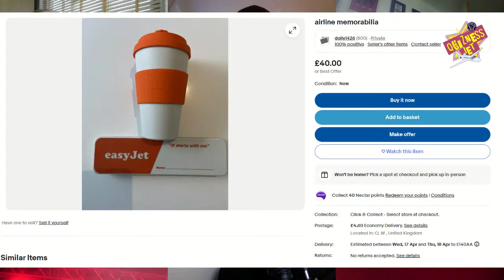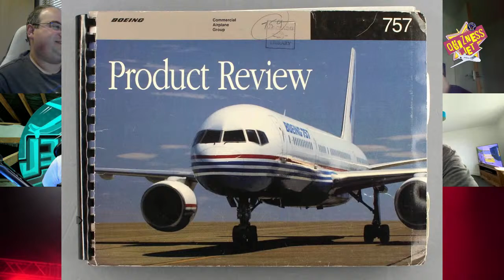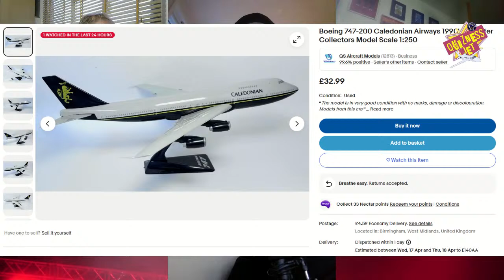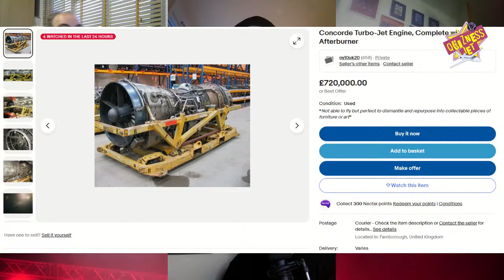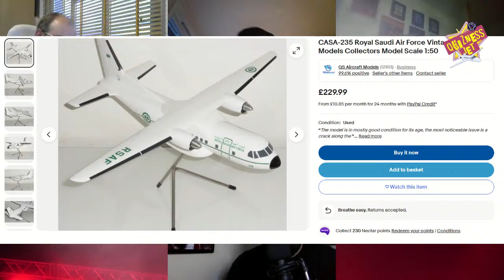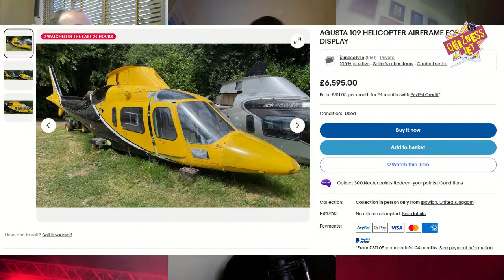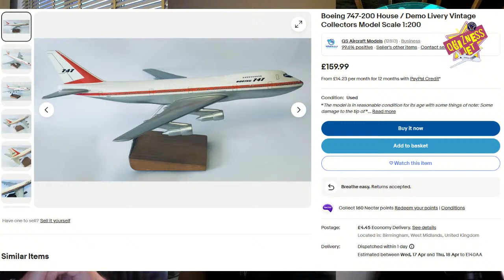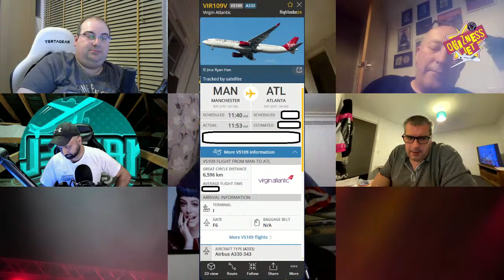🟢 QUIZNESS JET 17 | London Planespotting v Darren v Nabeel Games v Jack v Ian v Wayne v Rob!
Welcome to Quizness Jet! The game show that tests your aviation brain against other avgeeks to see if you can be the Quizness jet champion!

On tonight's show, current champion Lewis from London Planespotting defends against Jack Rolls, Ian Hartley, Darren Smith, Nabeel Games, team member Wayne, and Rob Brown!